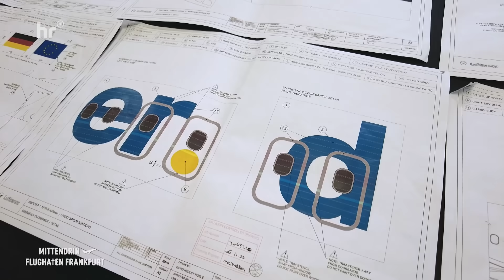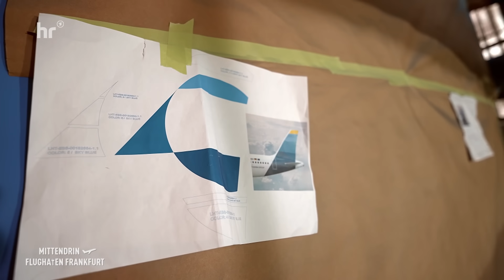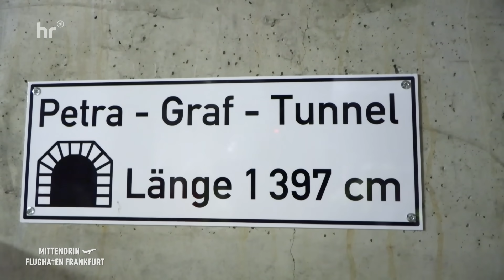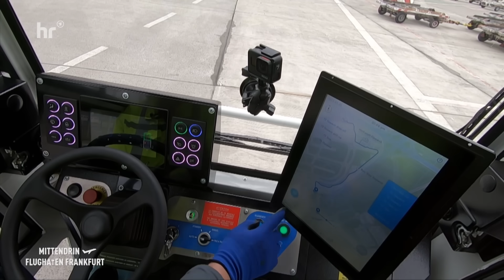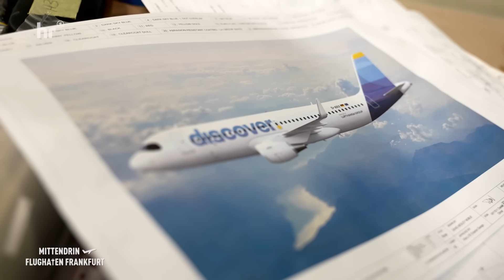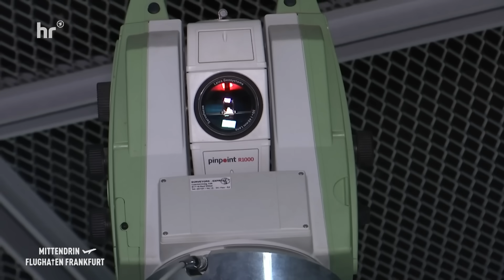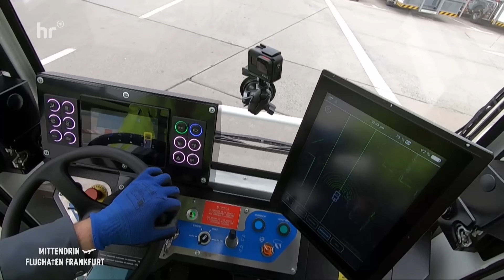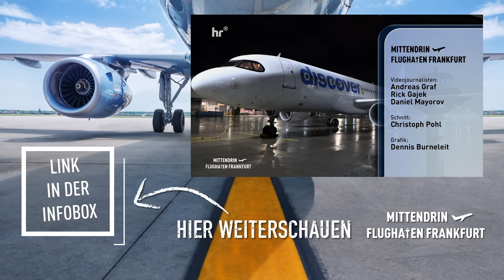David designt Discover – Einsatz für die Flugzeuglackierer | Mittendrin - Flughafen Frankfurt 62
✈️ Flughafenbetreiber Fraport testet aktuell autonome Gepäcktransportwagen. Satellitengesteuert finden sie ihren Weg vom Terminal 2 zum Terminal 3, ohne dass der Fahrer eingreifen muss. Er sitzt nur als Beobachter auf dem Fahrersitz und überwacht den Computer. Zur Eröffnung des neuen Terminal 3 2025 will Fraport mehr als 30 dieser autonomen Kollegen in Betrieb nehmen, derzeit läuft der Probebetrieb.
Die nächste Folge könnt ihr jetzt schon in der Mediathek abrufen

00:00  Darum geht's
01:12  Vorstellung des Tunnelbaus durch Projektleiter Peter Heckert
04:25  Brauchtum der Bergarbeiter
04:40  Hangar Norwich Airport
05:21  Flugzeug-Designer David Hadley Noble
07:50  Flugzeuglackierer Heinz Müller- Mr. Horror
11:05  Segnung des Tunnelbaus
14:16  Irdische Patin Petra Graf
15:34  Erste Baggerschaufel
16:36  Petra-Graf-Tunnel
17:13  Lenny- Erster autonomer Gepäckschlepper der Welt
22:27  Zwischenstand in Norwich
27:34  Rückflug der Discover
29:39  Zwischenstand Tunnelbau
33:37  Lenny auf Teststrecke
37:47  Finale Tunnelbau
39:26  Durchbruch mit Schutzpatronin Petra Graf
42:05  Peter Heckerts Highlight
42:35  Landung des A320

50 Folgen, 52 Millionen Views! Jubiläum!